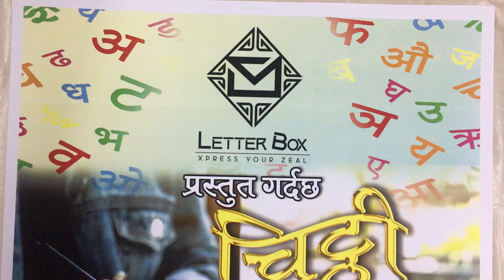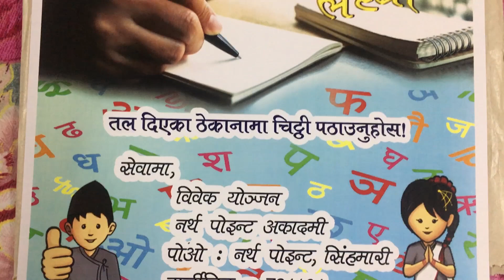CHITTHI LEKHAU - An initiative to encourage Letter Writing in Nepali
An initiative launched focusing on two major factors – the importance of one’s mother tongue - Nepali and a dead mode of communication - Letter Writing. The initiative encourages the youth and the old to write letters in Nepali and in return get a hand written reply in the same language with either a packet of stamps, postcards or other stationery.

You can write to:
विवेक योन्जोन
नर्थ पोइन्ट एकेडेमी
पोष्ट. ओ. नर्थ पोइन्ट
सिंगमारी
दार्जिलिंग - 734104